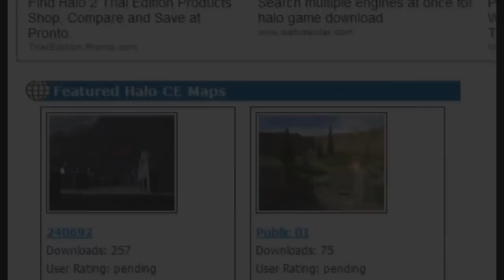Halo CE3 Live 2010 - Official (Crappy) Trailer - Audio Revamped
After a few notices about low audio by Newb, il Duce, Louis Wu... I added +12dB to the audio and opened that in vegas and it was still very quiet! That's when I noticed it, thank guys. Ive added +16.8dB to the volume overall so hopefully it's better. I'll make sure this doesn't happen again. [New Also it seems like theres alot more people joining after the trailer. But please remember Thursday at 11:59pm EST is the deadline.